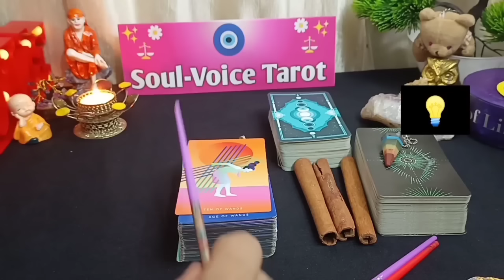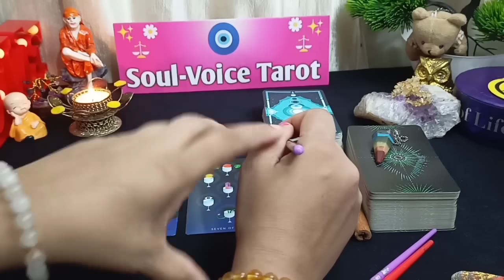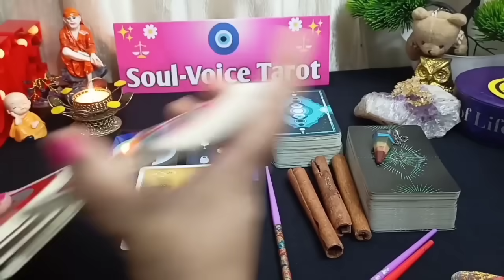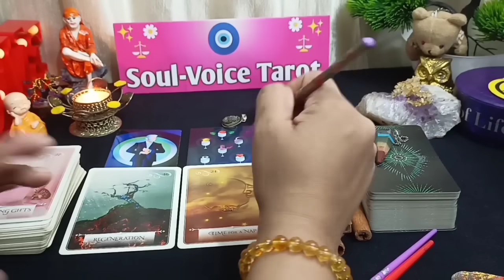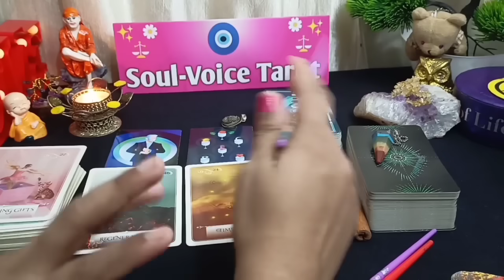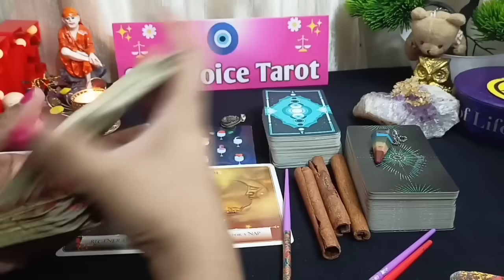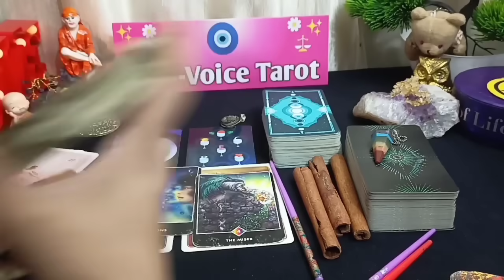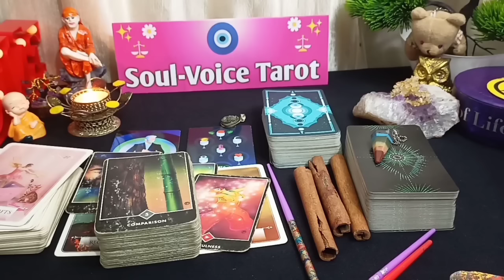🔮😍Your Wish Will Come True | They Are Coming🏃‍♂️To Meet You |⚝Tarot Reading Hindi💎Timeless